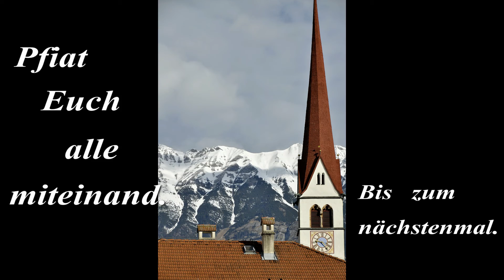1 2015 Palmweihe in Amras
Die Messe zelebrierte Mag.Patrick Busskamp.